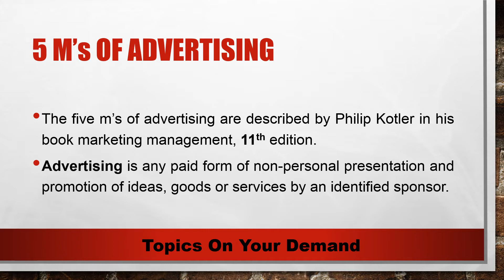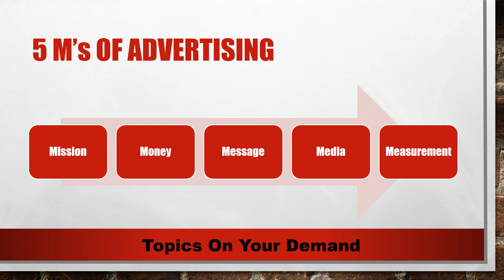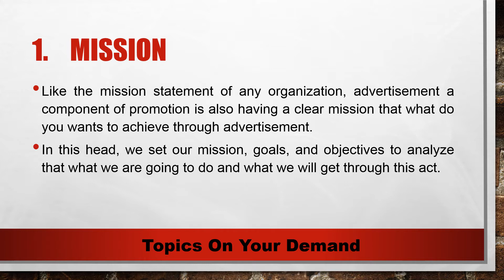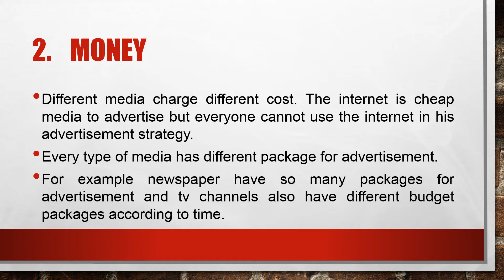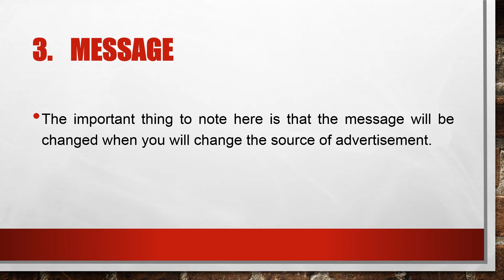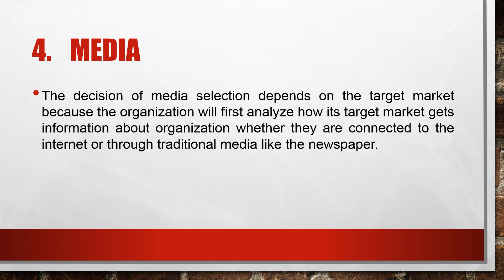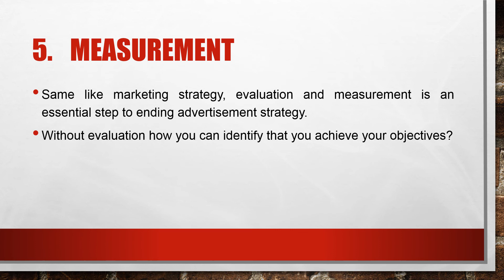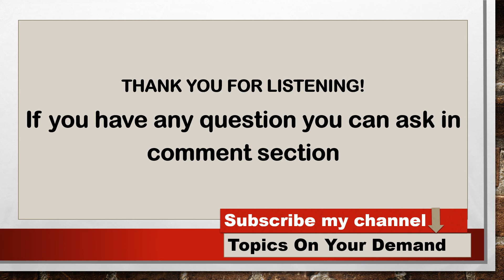5 M's of Advertising explained in urdu/Marketing Management book of Philip Kotler / BBA, B.Com, MBA